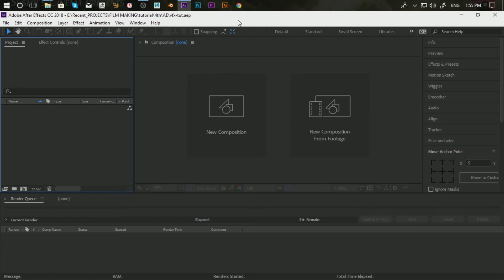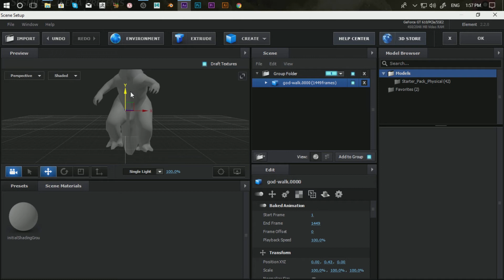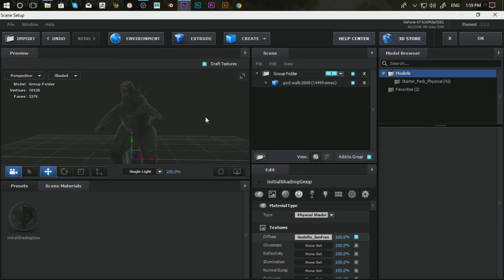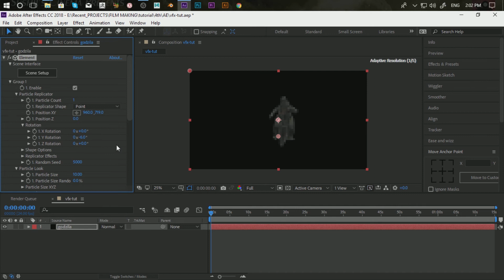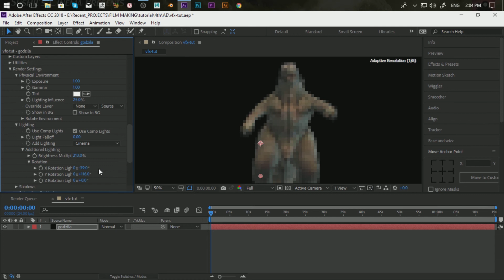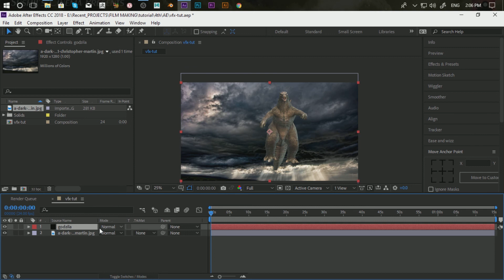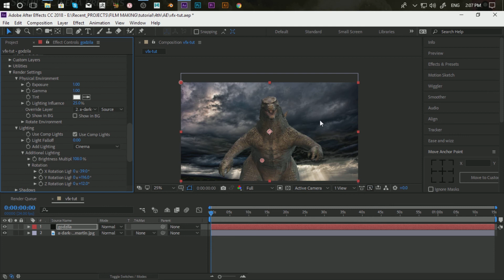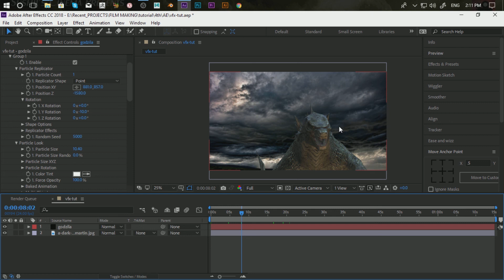How to make VFX - tutorial part 2 | Hindi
This is the part 2 tutorial of how to make effective vfx using maya and After effects, element 3d.

The series of these videos are recorded in Hindi which targets Indian viewers.

Part 2 : The tutorial explains about how to import .obj sequences in after effects using element 3D and then how to effectively use the image textures on the model to use in real scenes.

Part 3 will be the next section where the model which is imported will be using for compositing in a footage which is recorded for the  tutorial purpose.